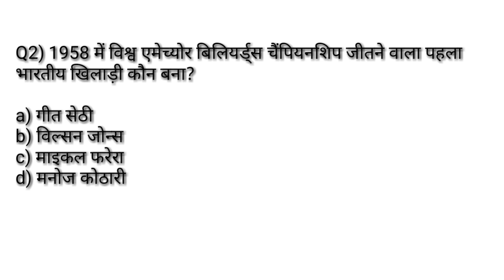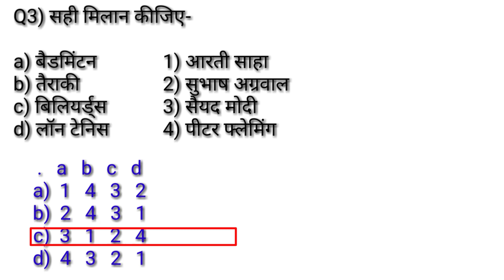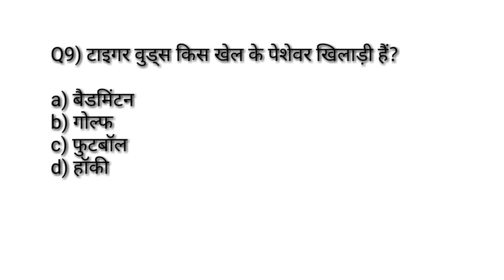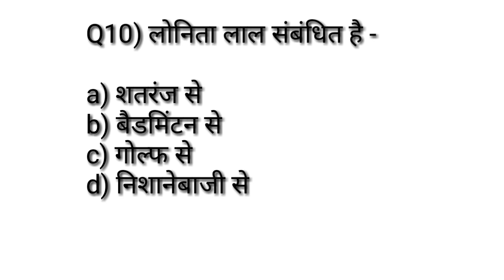Physical education previous years most important MCQसीरिज-86/rules and measurement of billiards golf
Hi